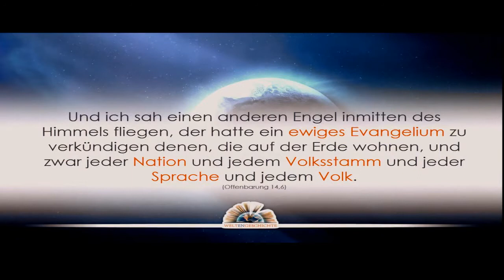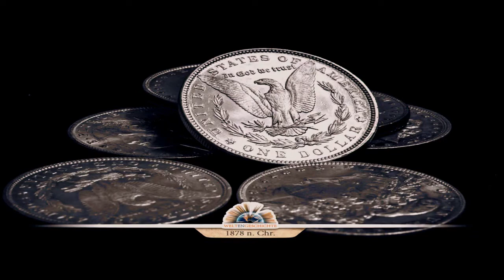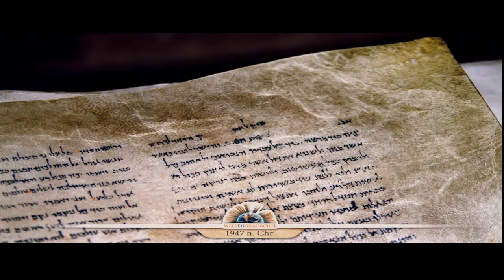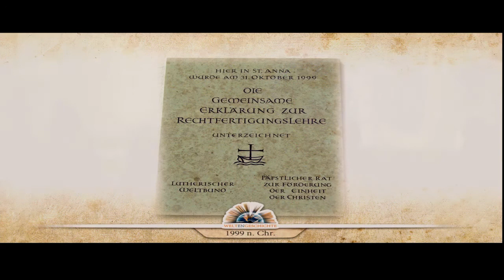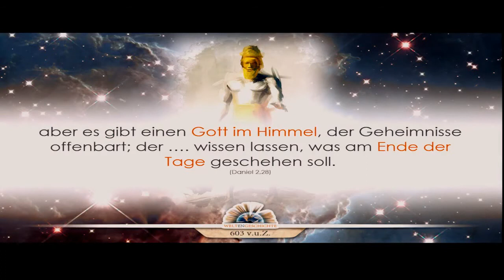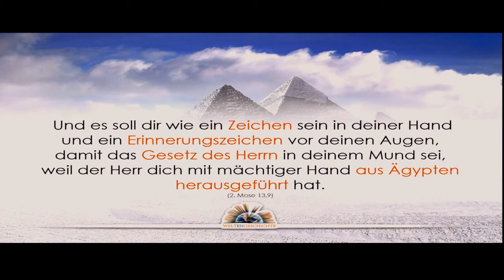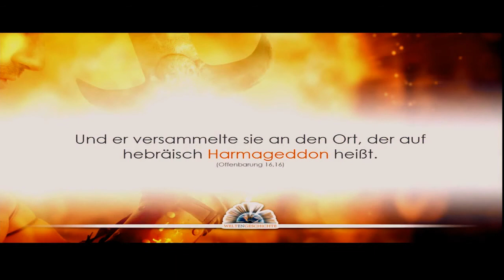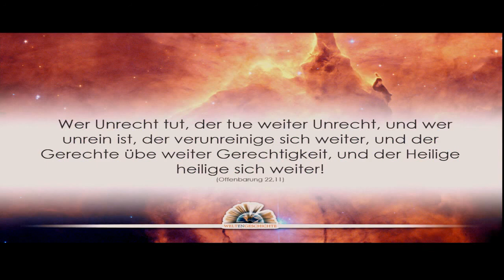- 26 - Weltengeschichte: 26: Die Schlacht von Harmageddon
Die größte Geschichte aller Zeiten ist die Geschichte unserer Existenz.
Es ist ein Epos voller Liebe und Hass, Aufstieg und Niedergang,
 voller unerwarteter Wendungen und dramatischer Ereignisse.
Es ist die Geschichte einer Welt, die innerlich zerrissen ist,
zwischen der Verzweiflung der Gegenwart und der inneren Überzeugung, dass es Gutes geben muss. Doch das ist nicht alles.
66 antike Bücher offenbaren eine völlig neue Perspektive:
Wir alle sind Teil einer noch größeren Geschichte: